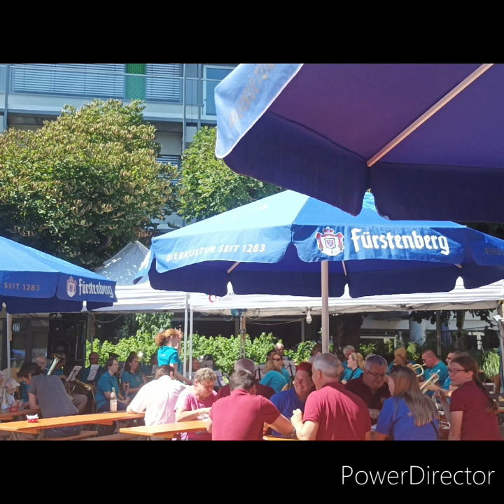Musikwolf#38.10 Rheinfelden (Baden )/ Kastanienparkfest 2023 /MV Hauingen/ My dream